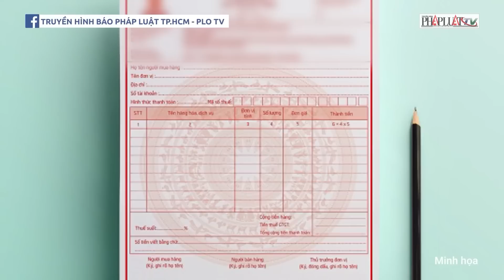Tại sao cựu đại úy Lê Thị Hiền bị truy tố tội cướp tài sản dù không trực tiếp ‘dí bill’? | PLO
PLO | Cựu đại úy Công an Lê Thị Hiền và 17 người khác, vừa bị VKSND quận Đống Đa truy tố về Tội cướp tài sản. Theo cáo buộc, Hiền cùng đồng phạm mở quán Magic Lounge với chiêu "dí bill" để ép khách thanh toán tiền. VKS xác định, từ tháng 1-2021 nhóm này đã gây ra 4 vụ cướp tài sản. Trong quá trình điều tra, cựu đại úy Hiền khai báo quanh co, không thừa nhận cáo buộc nhưng VKS xác định có đủ chứng cứ, tài liệu để xác định hành vi phạm tội.